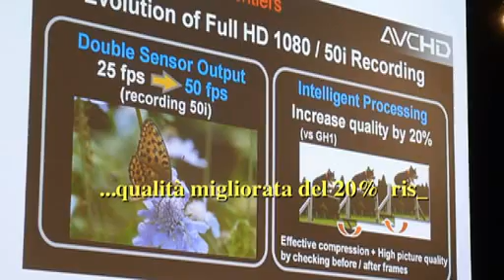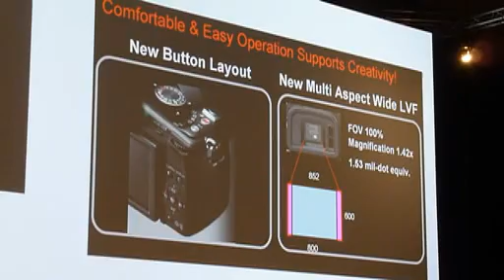New Panasonic GH2_nuova Panasonic GH2.divx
Presentata la nuova Panasonic GH2, tra le novità più significative un nuovo tipo di autofocus più veloce e sicuro, basato su due sensori e il Full HD con la possibilità di ripresa a 50fps. Miglioramenti significativi per il mirino. Presentata una serie completa di obiettivi, tra cui un 3D